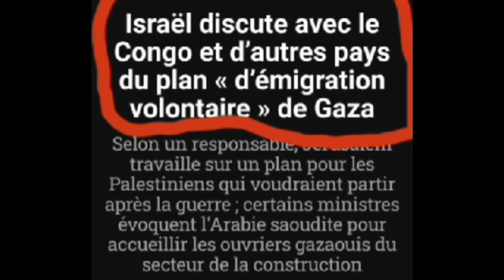Les réfugiés palestiniens seront bientôt en RDC.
Les Occidentaux et le gouvernement congolais veulent envoyer des Palestiniens vivre en RDC.